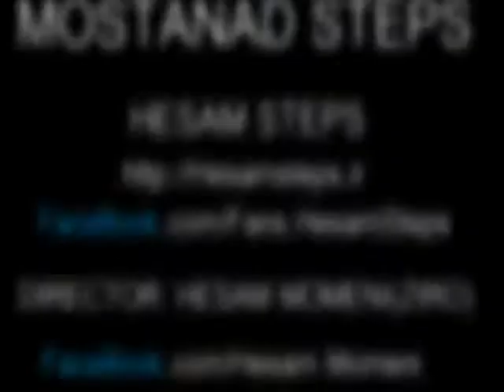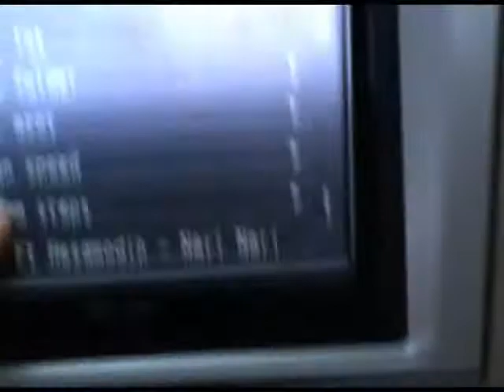Hesam Steps Mostanad 90 Rap3da